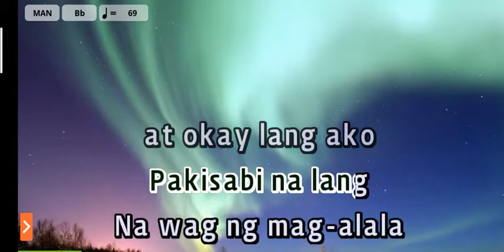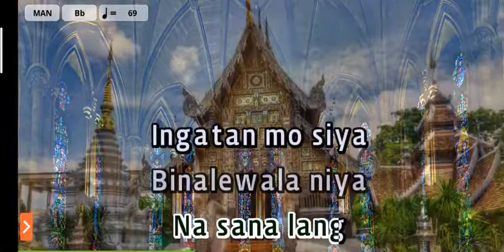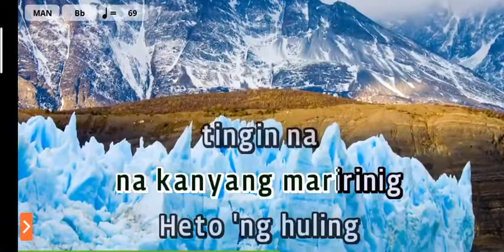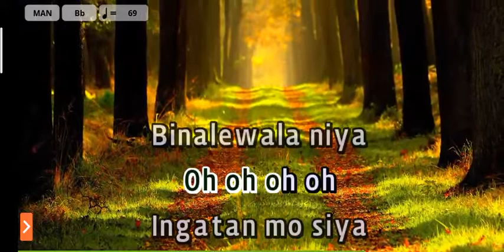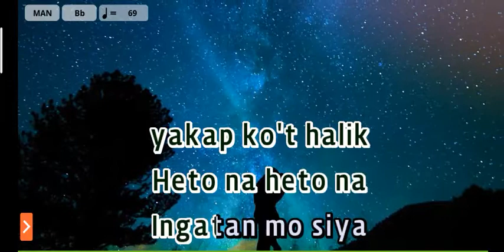Binalewala Michael Dutchi Libranda